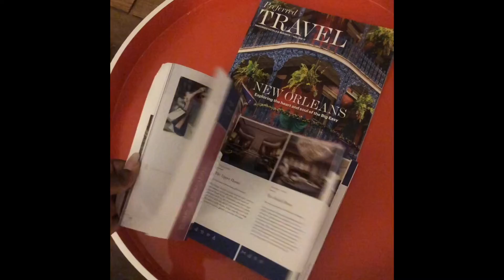Art Basel Miami 2019 / Room Tour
We decided to surprise my cousin for her birthday. It was a girls weekend. We went to Art Basel in Wynwood. Every year different artists show their art to the world. Definitely check it out if you haven’t.

Our Room Tour for the weekend 🔥

Nail inspiration page: IG only @nailedbyfabi

Graduate of Cosmetology School
In the process of taking my boards
Licensed Full Specialist

Sorry but I don’t promote hair or lash companies.